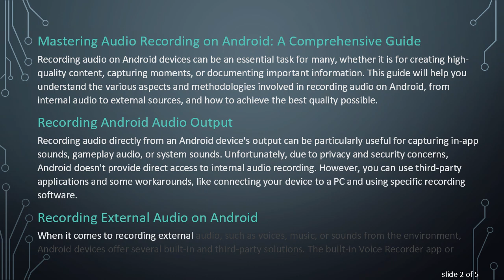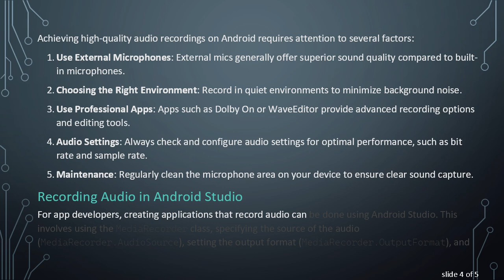Mastering Audio Recording on Android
Summary: Discover tips and techniques for recording Android audio output, including external and Bluetooth audio, and enhancing audio quality for various scenarios.

Mastering Audio Recording on Android: A Comprehensive Guide

Recording audio on Android devices can be an essential task for many, whether it is for creating high-quality content, capturing moments, or documenting important information. This guide will help you understand the various aspects and methodologies involved in recording audio on Android, from internal audio to external sources, and how to achieve the best quality possible.

Recording Android Audio Output

Recording audio directly from an Android device's output can be particularly useful for capturing in-app sounds, gameplay audio, or system sounds. Unfortunately, due to privacy and security concerns, Android doesn't provide direct access to internal audio recording. However, you can use third-party applications and some workarounds, like connecting your device to a PC and using specific recording software.

Recording External Audio on Android

When it comes to recording external audio, such as voices, music, or sounds from the environment, Android devices offer several built-in and third-party solutions. The built-in Voice Recorder app or similar apps available on the Google Play Store can get the job done for basic requirements. For higher quality recordings, consider using external microphones connected via the headphone jack or USB ports, along with professional audio recording apps.

Recording Bluetooth Audio on Android

Capturing audio from Bluetooth devices can be tricky but is certainly possible. Bluetooth microphones, headsets, and speakers can be connected to your Android device to record audio remotely or improve sound quality. Make sure your recording app supports Bluetooth input, and always test the setup to ensure compatibility and desired performance.

Recording Playing Audio on Android

Recording audio that is currently playing on an Android device, such as music or videos, can present challenges due to limitations imposed by Android itself. However, screen recording apps with internal audio recording capabilities can be useful. Apps like AZ Screen Recorder or Mobizen offer features that allow capturing both video and audio simultaneously.

Tips for Better Audio Recording on Android

Achieving high-quality audio recordings on Android requires attention to several factors:

Use External Microphones: External mics generally offer superior sound quality compared to built-in microphones.

Choosing the Right Environment: Record in quiet environments to minimize background noise.

Use Professional Apps: Apps such as Dolby On or WaveEditor provide advanced recording options and editing tools.

Audio Settings: Always check and configure audio settings for optimal performance, such as bit rate and sample rate.

Maintenance: Regularly clean the microphone area on your device to ensure clear sound capture.

Recording Audio in Android Studio

For app developers, creating applications that record audio can be done using Android Studio. This involves using the MediaRecorder class, specifying the source of the audio (MediaRecorder.AudioSource), setting the output format (MediaRecorder.OutputFormat), and configuring the audio encoder (MediaRecorder.AudioEncoder). Testing and iterating on these settings within your app can help ensure you achieve the desired audio quality.

With an understanding of these varied aspects of recording audio on Android, you can confidently choose the best methods and tools for your needs, ensuring that your audio recordings are crisp, clear, and of the best possible quality.